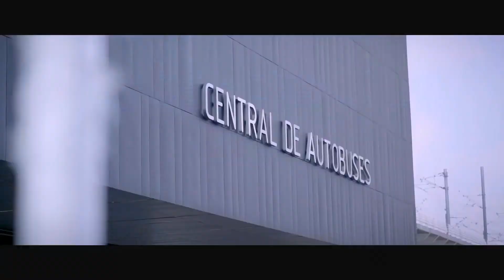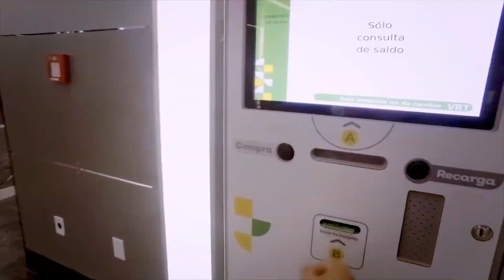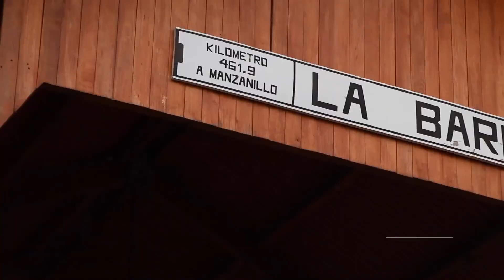ASI DE ESPECTACULAR ES EL ESTADO DE JALISCO!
Un recorrido por todo el ESTADO DE JALISCO, con vistas espectaculares.

Así de bello y único nuestro Estado.

Créditos:
AltoVuelo.TV
Edgar Jiménez
Capital Brokers Luxury Real Estate
Gobierno de Jalisco
Forbes México
Vise México
Ramon Rodríguez
Ramsés Moya
Accesschapala
Volare.me
Rotciv
Alan Discovery
Francisco Gómez
Francisco Ramos
Naviating life
Tour por Jalisco